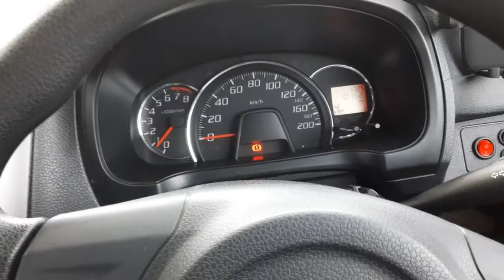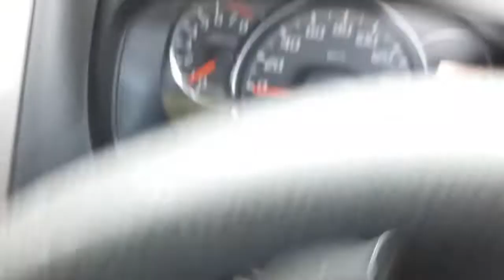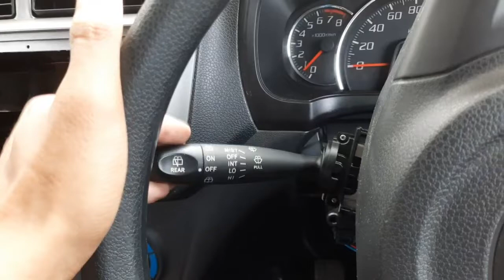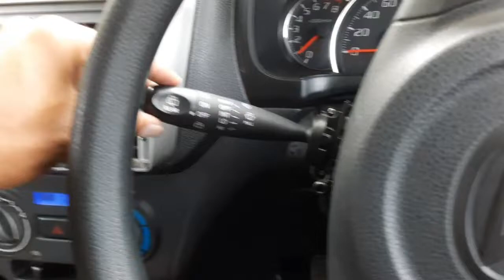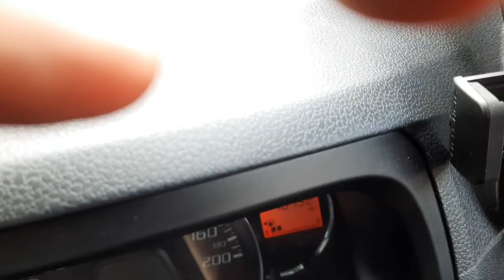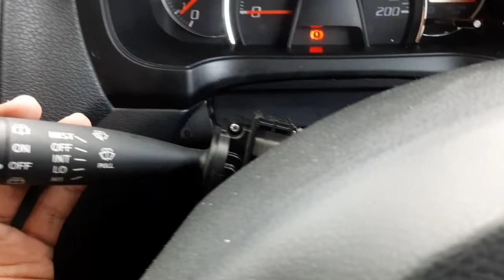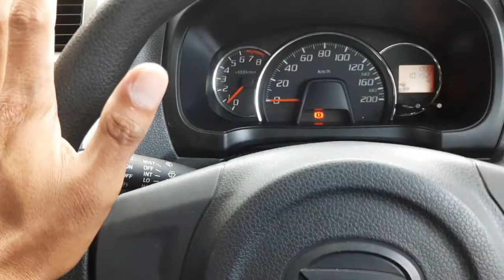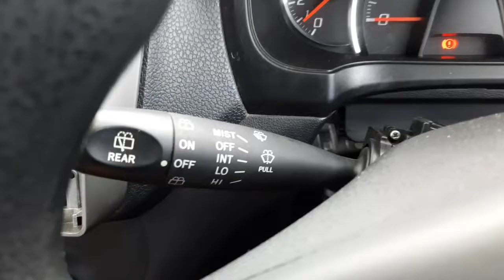UPGRADE SAKLAR LAMPU & WIPER INTERMITTENT DAIHATSU AYLA 1000CC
Cara ganti atau upgrade saklar wiper dan saklar lampu daihatsu ayla 1000cc